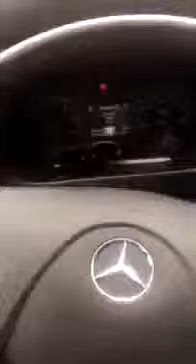Rodolfo motorista de fretamento NA BARRA FUNDA SP